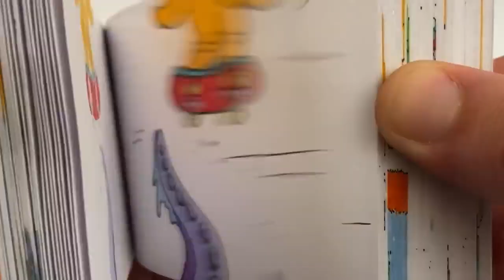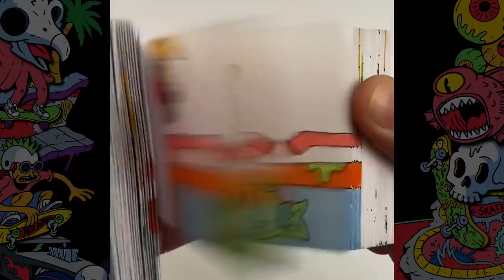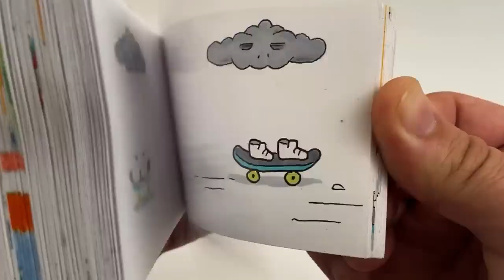TOYS"R"US OFFICIAL MUSIC VIDEO for Hot Wheels Skate! 🛹🎶 | “Drop In to Hot Wheels!”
Drop In to a skating paradise full of unexpected thrills and outrageous imagination, where Hot Wheels and Tony Hawk inspire fingerboarders at all levels to skate the impossible.🔥